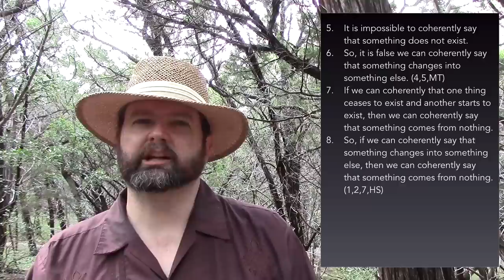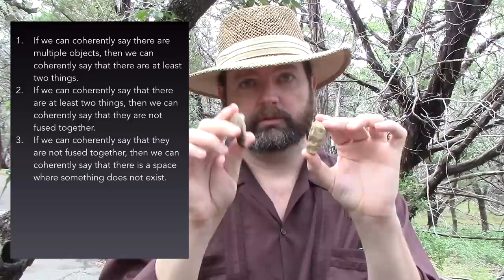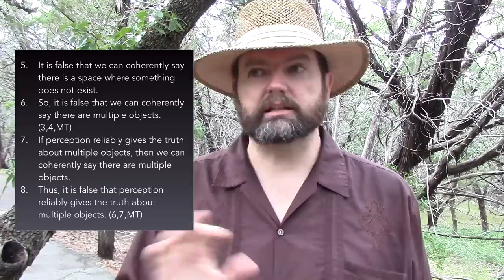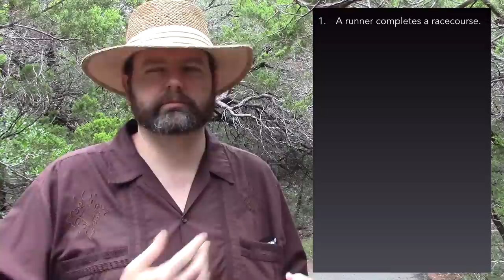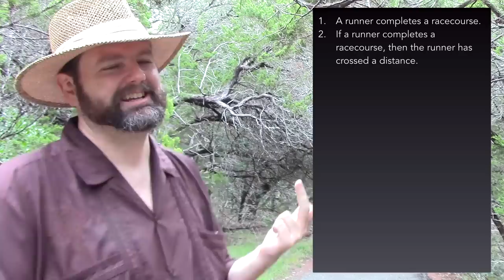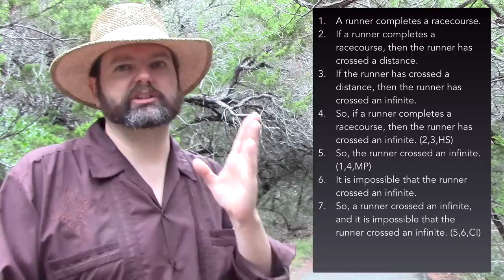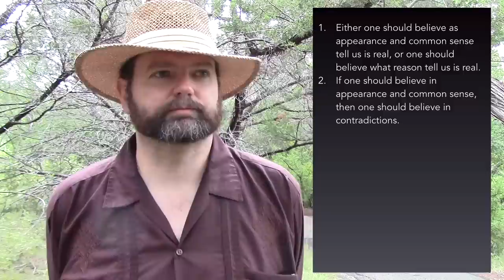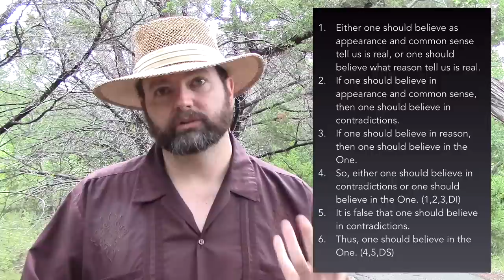Parmenides and Zeno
This video describes the arguments provided by Parmenides and Zeno.